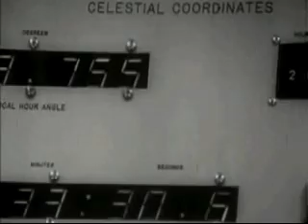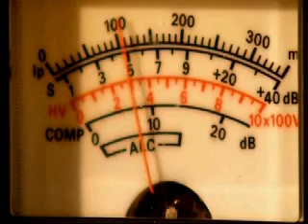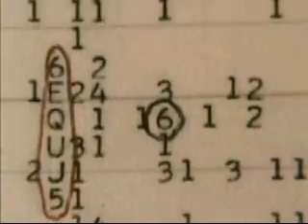Extraterrestrial life, very possible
the size of the universe and the possibility of alien life in space